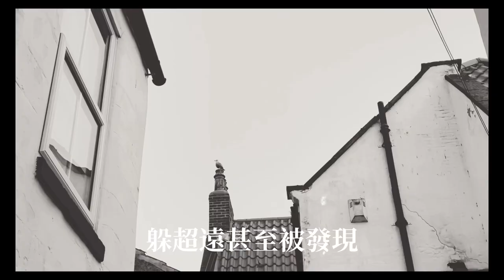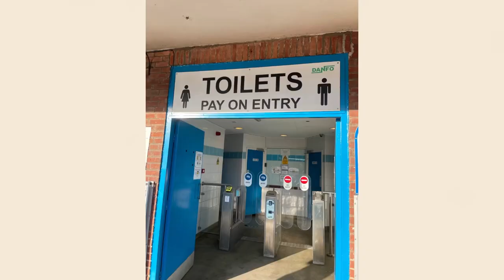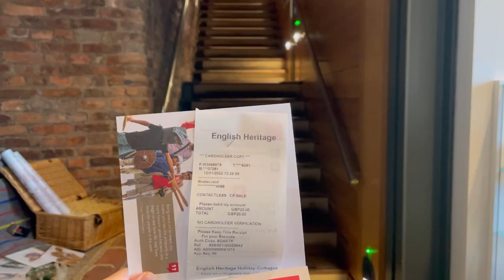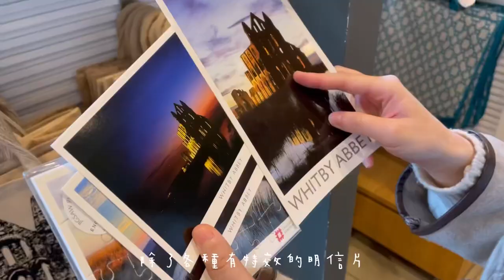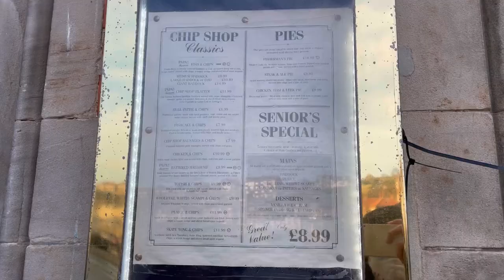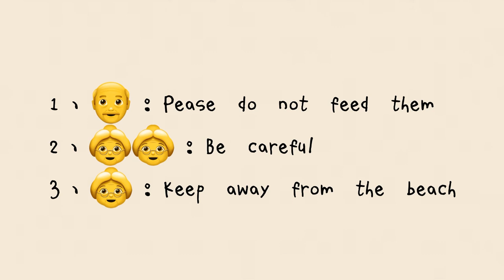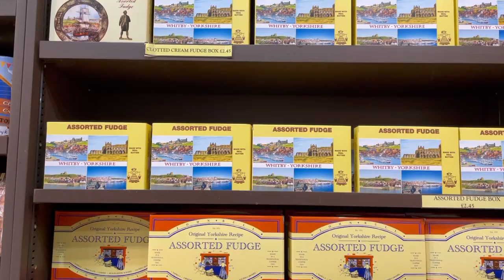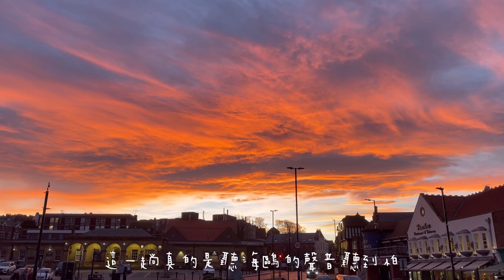📍惠特比Whitby🐟 被海鷗搶食｜英國留學